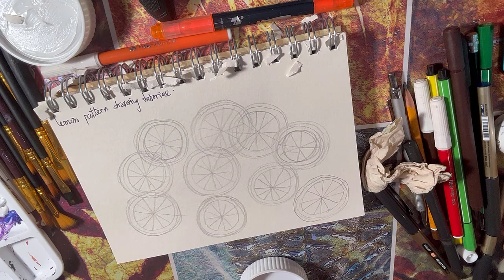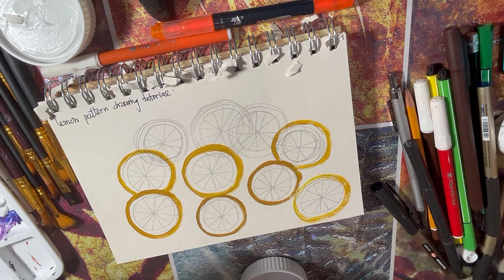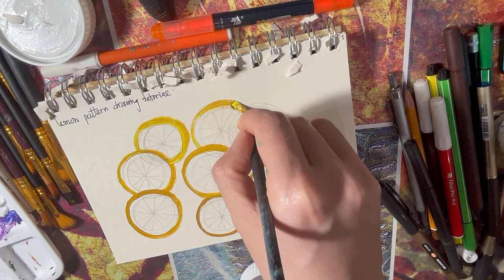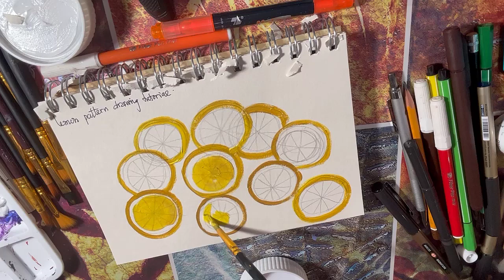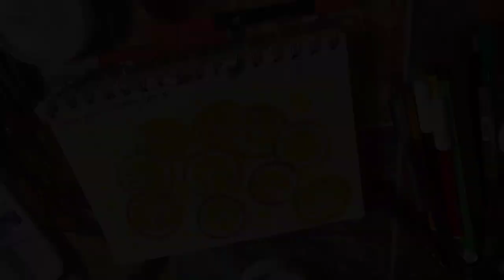𝗟𝗲𝗺𝗼𝗻 𝗣𝗮𝘁𝘁𝗲𝗿𝗻 𝗗𝗿𝗮𝘄𝗶𝗻𝗴 𝗧𝘂𝘁𝗼𝗿𝗶𝗮𝗹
𝗛𝗼𝘄 𝗧𝗼 𝗗𝗿𝗮𝘄 𝗟𝗲𝗺𝗼𝗻 𝗣𝗮𝘁𝘁𝗲𝗿𝗻 !